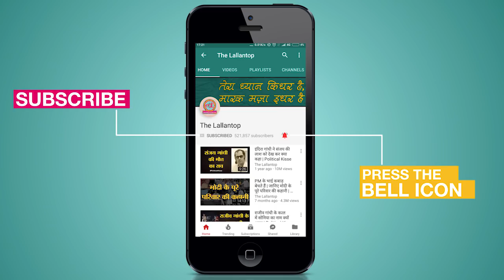Gyan chaturvedi और Alok puranik ने इतनी आसानी से जीवन का मतलब समझा दिया | Sahitya Aaj tak| Lallantop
Gyan Chaturvedi is an Indian writer and satirist of Hindi language, known for his satirical novels, Baramasi and Narak Yathra. He appeared in Sahitya AajTak and lallantop adda a three-day literature festival in New Delhi with Alok puranik. Alok puranik is also a very famous satirist and writing from last 10 years. A must watch interview for the all people who love indian Literature and writing.